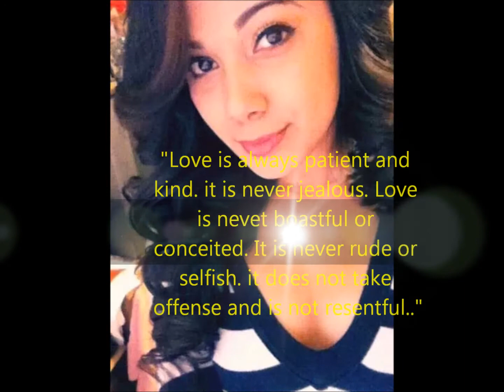Dancing to cold desert By: kings of Leon.